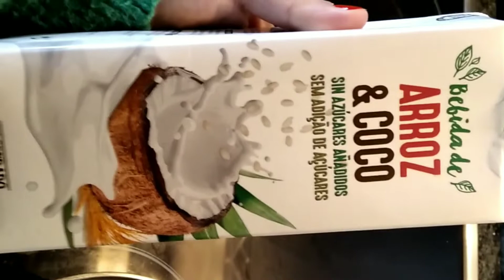🇵🇹Leite Dourado ( para estimular o sistema imunitário)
1 colher de café de cúrcuma
5 grãos de pimenta negra
1 colher de café de cardamomo
1 colher de café de canela
1 colher de chá de oleo de côco/ ghee
Gengibre ralado
1 colher de sopa de Baunilha
leite vegetal